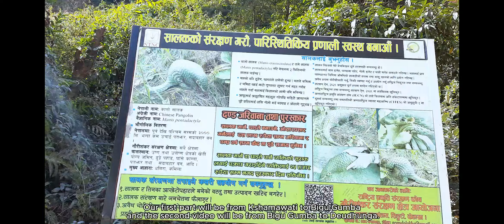Mysterious Place | New vlog of 2024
Explore the breathtaking beauty of Deudhunga through our travel and hiking adventure videos! Immerse yourself in the serene landscapes, lush forests, and scenic trails that this hidden gem offers. Join us on a journey of discovery, where every step unveils a new vista and every path leads to unforgettable experiences. Whether you're a nature enthusiast or avid hiker, Deudhunga promises an escape into the heart of untouched wilderness. Embark on this visual exploration with us and let the allure of Deudhunga captivate your wanderlust.

Mysterious Place | First vlog of 2024

mysterious dunia
mystery
most dangerous places in the world
real nepali rural village life in dolakha nepal
Must visit places in nepal
viral video
hiking
hike
backpacking
solo hiking